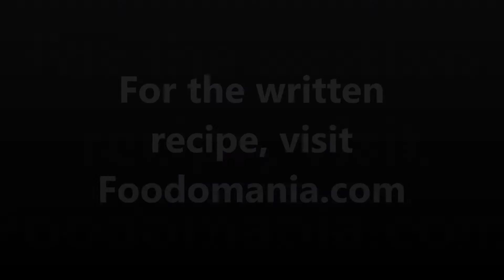Maharashtrian KANDA POHA Recipe | Foodomania #58 | Healthy Indian Breakfast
Note - You can also add some potatoes and cook along with the onions for a heavier dish.